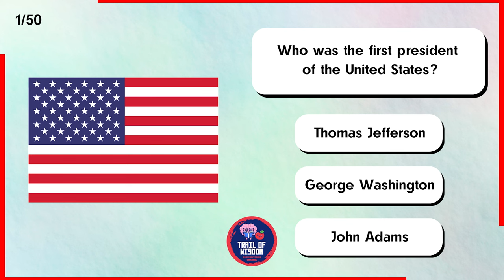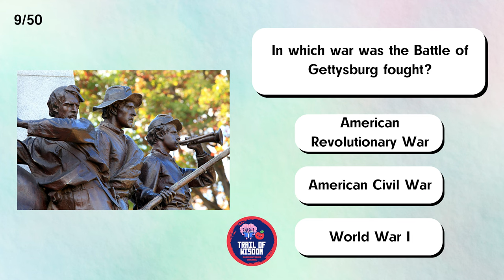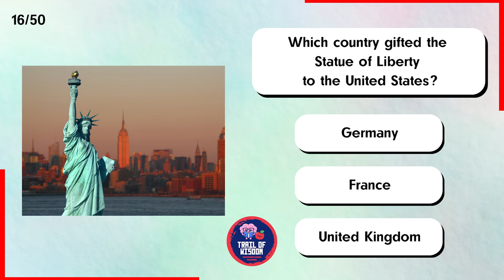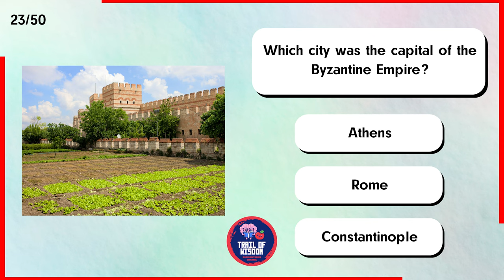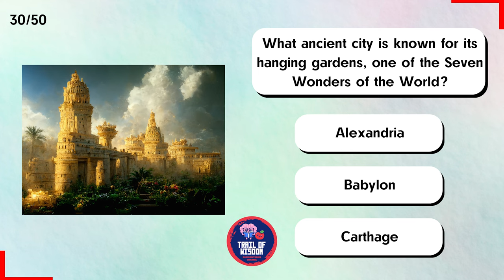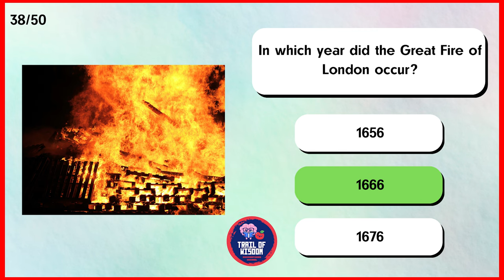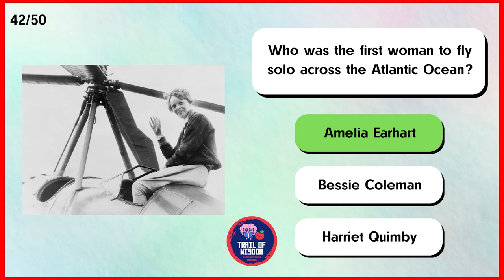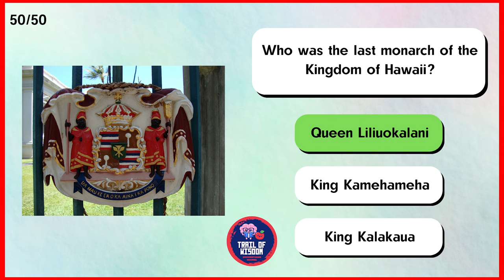Ultimate History Quiz: Test Your Knowledge with 50 Fun Questions!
Hey Wisdom Seeker! Ready to challenge your historical knowledge? In this video, we've compiled 50 engaging and fun multiple-choice questions that span different eras and events from around the world. Whether you're a history buff or just looking to learn something new, this quiz is perfect for you. Grab a pen and paper, and let's see how many you can get right! Good luck!